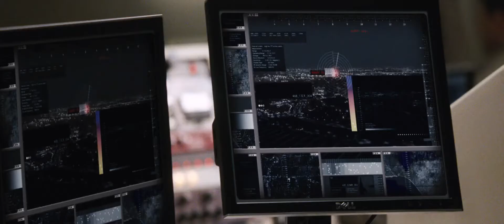Iron-man vs Iron-monger (parte 1)